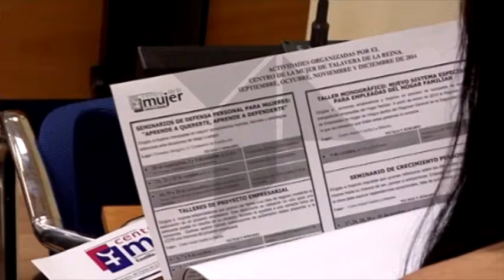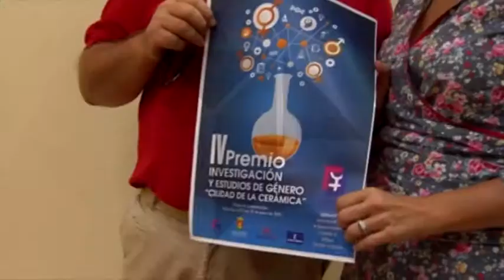CURSOS CENTRO DE LA MUJER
El Centro de la Mujer de Talavera retoma  su actividad en este mes de septiembre con la puesta en marcha de talleres y seminarios que tienen como destinatarias a todas las mujeres interesadas en formarse en diferentes campos. Proyecto empresarial, defensa personal, formación o crecimiento personal, son algunos de los cursos que encontramos en la oferta que  ha sido presentada por la concejal responsable del área.